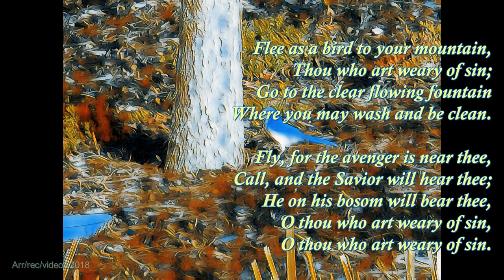Flee as a Bird ~ Trumpet & Piano instrumental arrangement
David Rios, who plays trumpet on this arrangement, recently introduced me to this beautiful 1840 hymn by Mary Dana Shindler.  David and I decided to create a new trumpet/piano arrangement.